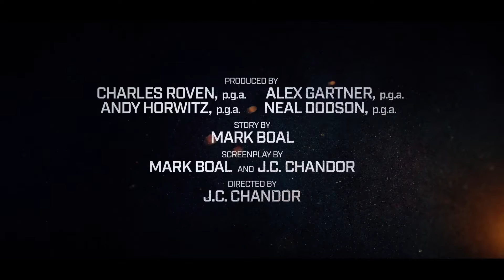Тройная граница — Русский трейлер (2019)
Русский трейлер фильма "Тройная граница"

• Премьера в РФ: 13 Март 2019

• Описание: Действие этой ленты будет разворачиваться в пресловутой пограничной зоне, расположенной между Парагваем, Аргентиной и Бразилией, там, где пересекаются реки Игуасу и Парана. Этот район считается раем для организованной преступности, наркоторговцев и террористов. В центре сюжета фильма окажутся пятеро мужчин разного возраста, которые работают в этой зоне.

• Оригинальное название:  Triple Frontier
• Страна:  США
• Режиссер: Джей Си Чендор
• Жанр: боевик, триллер, драма, криминал, детектив, приключения

• В главных ролях: Чарли Ханнэм, Бен Аффлек, Педро Паскаль, Оскар Айзек, Адриа Архона, Гаррет Хедлунд